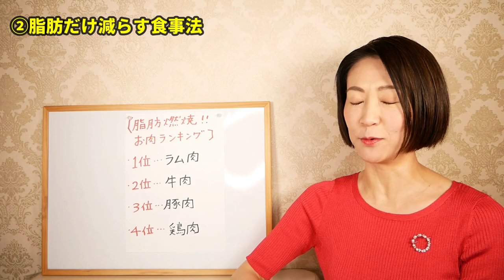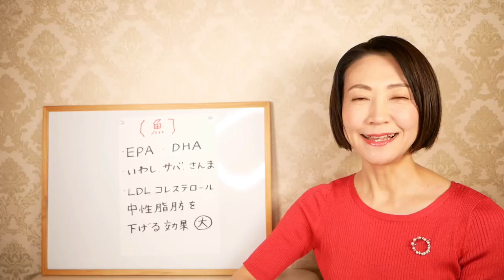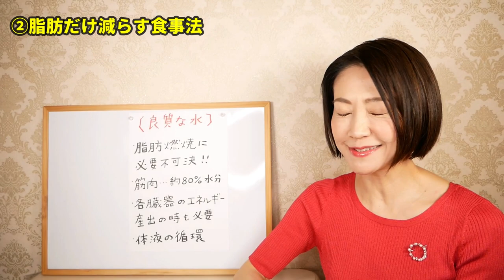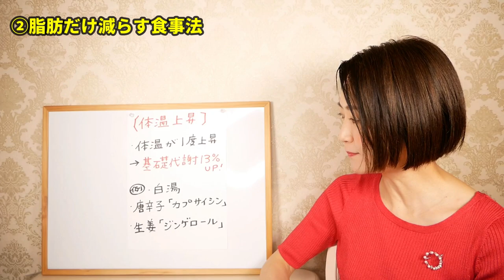筋肉を落とさず体脂肪率を減らす腸活法！【痩せる方法｜減量｜運動｜効果】体重の落とし方とメニュー脂肪だけ｜ダイエット整体師